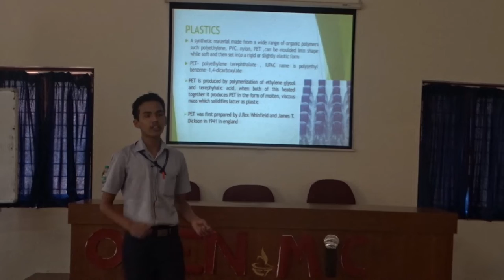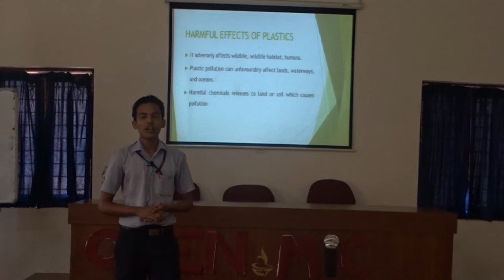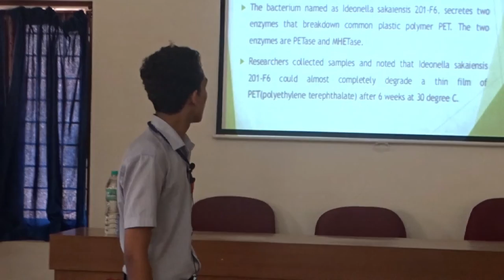OpenMic BTE - IEDC Sahrdaya | Jiss Prabhu P. Tom : Plastic Eating Bacteria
Speaker : Jiss Prabhu P. Tom ( Student , Sahrdaya CET )